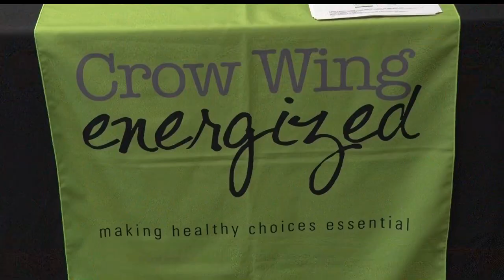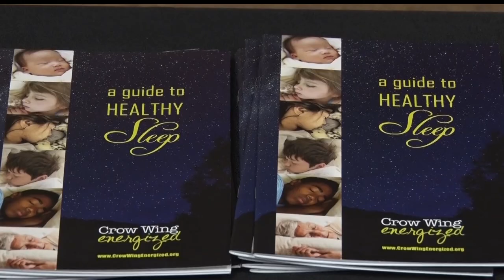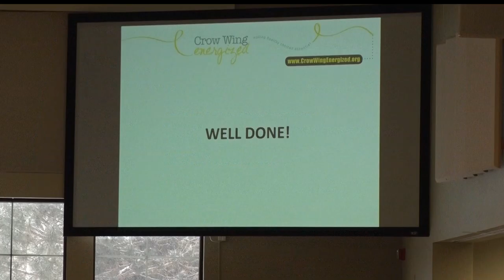Crow Wing Energized Hosts 6th Annual Health And Wellness Summit